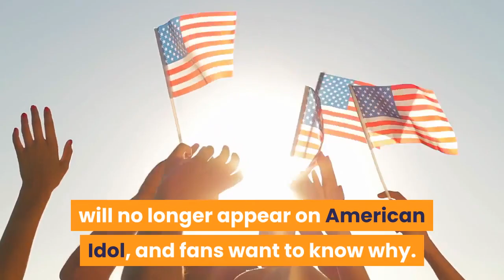Here's the Truth About Wyatt Pike's Sudden Exit From 'American Idol'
This year has been full of surprises for American Idol viewers. In March, Lionel Richie revealed that he had been exposed to COVID-19 and was forced to fulfill his judging duties from home. Weeks later, Luke Bryan revealed that he had also been exposed and tested positive for COVID-19, causing him to take a brief leave of absence from the competition. Article continues below advertisementOn April 12, fans were surprised to learn that Paula Abdul would be filling in for Luke while he’s in quarantine, but that wasn’t the only bomb Ryan Seacrest dropped. The American Idol host also revealed that competition frontrunner Wyatt Pike will no longer appear on American Idol, and fans want to know why. So, why did Wyatt Pike drop out of American Idol? Why did Wyatt drop out of ‘American Idol’? While Ryan Seacrest did not reveal the real reason why Wyatt Pike dropped out of the competition, he did wish the entertainer all the best. The host shared before revealing the Top 12, “Before we get to the results, I have to tell you that finalist Wyatt Pike will not be competing in the competition. He had to drop out, but we wish him the very best."Article continues below advertisementSource: ABCAt first glance, Wyatt’s social media gives no explanation as to why he left the show, but he did confirm that he had returned to his hometown of Park City, Utah in a cryptic post that was captioned, "Something to feel this through: home. Thankful for the rollercoaster I’m on today."Article continues below advertisementBefore Wyatt’s sudden departure, the singer received rave reviews from all three American Idol judges. Luke Bryan said, “I remember one of the coolest things that ever happened to me is the day I realized that I get to do music forever, under any circumstance. And I’m telling you, Wyatt, you’re going to be able to do music for the rest of your life.”Lionel told Wyatt, “You have a style. You have a stye on stage that we like to watch. And to watch you take that song and make it your song, you’re on your way to something big, my friend.”Katy shared, “I really believe in you. I think whatever happens — you’re it.”Article continues below advertisementViewers on social media were confused by Wyatt’s decision to leave the competition, noting that he had appeared and performed on the show the night before. One user wrote, “There’s a lot to process here; Luke out with COVID, a Paula Abdul return, and Wyatt Pike dropping out of the competition all within the first like three minutes of the show?!”Article continues below advertisementAnother user suggested that he was forced to leave the show because he broke quarantine rules. The user tweeted, “It’s being reported he went back home for a visit and it wasn’t authorized — he is supposed to be in quarantine. So, that might have done it for him.”Wyatt Pike isn’t the only American Idol dropout that has fans devastated. Recently, 18-year-old contestant Benson Boone also suddenly left the show without explanation.